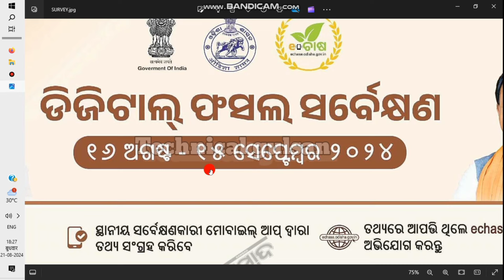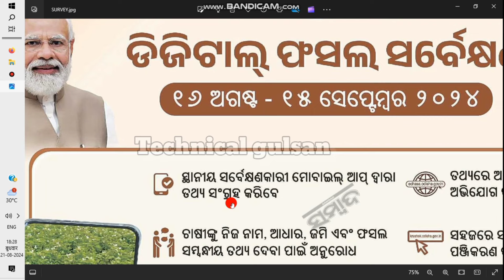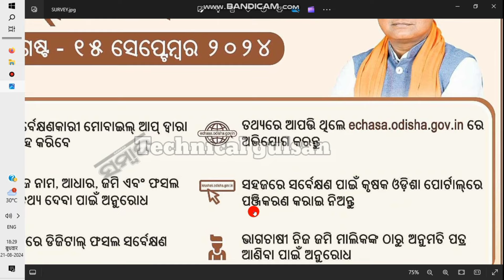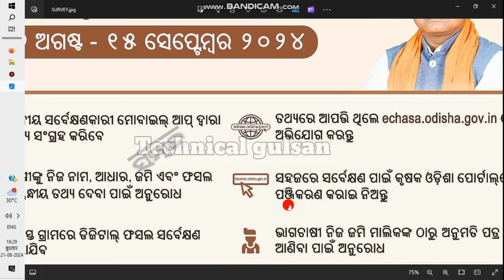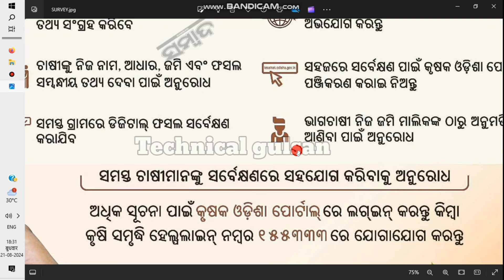ଡିଜିଟାଲ ଫସଲ ସର୍ବେକ୍ଷଣ ଚାଷୀ ଆପଣମାନେ କଣ କରିବେ! Digital Crops Survey For Farmer!Technicalgulsan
Digital crop survey 2024 Master Data କେମିତି ଡାଉନଲୋଡ଼ କରିବେ? Agristak e chasa apps Dawnload2024!!

Digital Crop survey Registration!ଡିଜିଟାଲ ଫସଲ ସର୍ଭେ id ରେଜିଷ୍ଟ୍ରସନ କେମତି କରିବେ? TechnicalGulsan

Land Survey 2024/ଜମି ଡିଜିଟାଲ ସର୍ଭେ କାହିଁକି କରାଯାଉଛି/Technical Gulsan/Odisha News/
Digital crop survey odisha 2024
Agristak survey odisha

Notice:
nuapada news
dhanamandiodishatokenlist2023-24
odishatokenlist2023-24
,gulsanpandey gulsanpandey,

ମୋହନମାଝିଯୋଜନା, ମୋହନମାଝିସରକାର, ଓଡିଶାନିଉସ, ଓଡ଼ିଆନିୟୁଜ, ଓଡିଶାନୁଆଯୋଜନା, ଚାଷୀଙ୍କପାଇଁ ଖୁସି ଖବର,